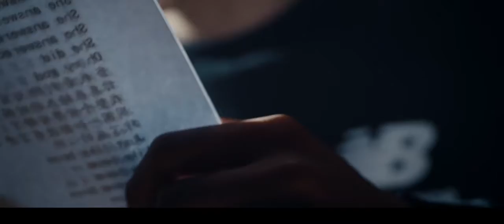《青春有你》未來可期！艾福傑尼 徐明浩最嚴教練上線